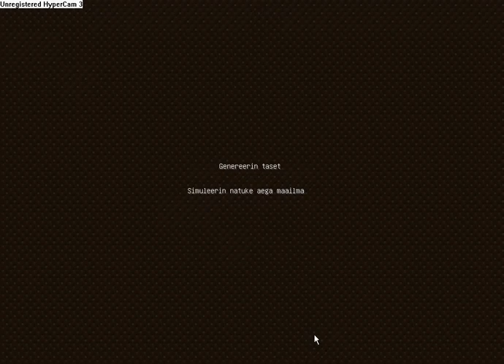[Vana ja läägine PC]Minecraft Osa:3 / Lumemaa (Eesti keeles)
Teen uue maailma.
Saan teha pikkemaid videosi. Jee!